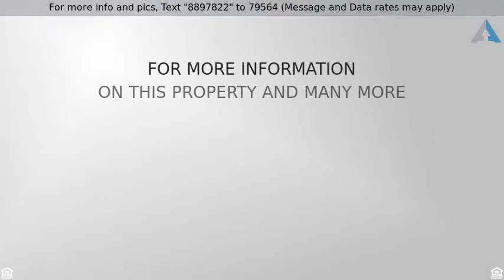Priced at $430,000 - 218 S BISHOP AVENUE, SPRINGFIELD, PA 19064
Single Family Residence, Colonial - SPRINGFIELD, P

Magnificent 12 year old ,Custom built Springfield home. Bring your family and spread out in this 4 bedroom/2.5-bath home in Colonial Park . Enter the first floor of this stately Custom Built Colonial to an amazing 2 Story Entry Foyer with hardwood floors. The Formal L/R and D/R have beautiful H/W floors, 9Ft ceilings and large closets. Amazing custom Kitchen with 42" Cabinets, granite counter tops , Recessed Lighting, Ceramic Tile Floor, Crown Molding and ample counter space.  there is a Self-Cleaning Oven, built-in Microwave, Dishwasher,huge Breakfast Room and large 400+ square foot Family Room/Great Room with Gas Fireplace . You'll love the open floor plan here that is great for entertaining. Sliding doors lead to a (12X16 )deck with a beautiful view of the Lg partially fenced back yard . Powder Room/Laundry Room and entrance to the two car garage with an outside exit to the side yard, finishes off the first floor. The Home sits back off the street on almost 1/2 acre of ground. Privacy, quiet and lots of space is what this house offers. MOving up to the Second Floor: The Master Bedroom is generously sized with W/W carpets, two Large Closets and private bonus suite for an office,fitness room or a sitting room. you will have many options for the use of this extra space.The Master Bath has a  Jacuzzi Tub, Separate Stall Shower, & a His and Her Vanity. Three more spacious Bedrooms with large closets. Hall linen closet & Full Bath. On the Lower Level you'll find a Huge Unfinished Basement just waiting for your finishing touches. There is a High Efficiency Heater, 4 ton AC System & 30 Yr. Timberline dimensional shingles. Guardian Security System. Exclusions: Washer, Dryer, Refrigerator Included: One Year American This home is Located minutes from major highways, Rt 95, Blue Route, Secane-Train Station, & Bus Line. Only a short drive to the Phila Airport and Center City Philadelphia. You are only minutes from the Springfield Mall and many Restaurants along Baltimore Pike. Did I mention the large 2 car garage and the private driveway for additional cars.